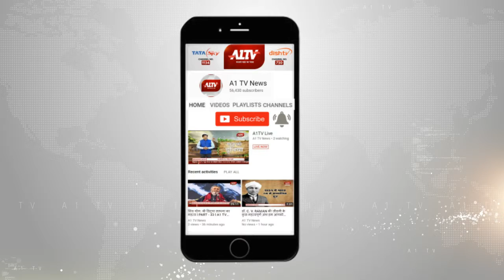नसीराबाद : राजकीय चिकित्सालय में अव्यवस्थाओं की भरमार